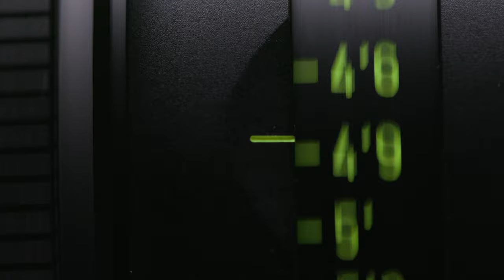Cheap vs Expensive Anamorphic Lens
This video is a look at sample footage from the Arri Master Anamorphic and the SLR Magic Anamorphot-Cine.

The SLR Magic Anamorphot-Cine 1.33x 50mm T2.8 PL is a budget-friendly anamorphic lens for PL-mount cameras and camcorders. Key features include:

* Single focus point; 1.33x squeeze factor
* Advanced optical design for high-quality images
* Geared manual focus and aperture rings
* Built-in 2.0 anamorphic mask
Rent the SLR Magic

The Arri 50mm T1.9 Master Anamorphic (PL) is a premium PL-mount lens that provides a cinematic, 2x-squeeze image while maximizing contrast with minimal focus breathing and fantastic color reproduction down to T1.9. Key features include:

* For Super 35 sensors providing up to 29.26mm coverage
* 2x anamorphic squeeze and fast T1.9 aperture
* PL LDS mount for lens data reporting to compatible cameras
* Low-distortion, high-contrast image with minimal breathing